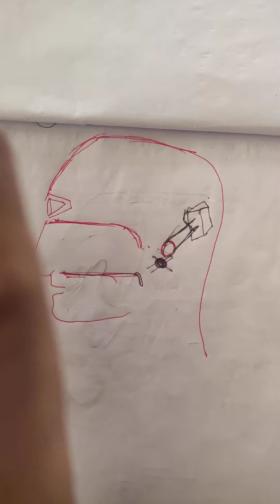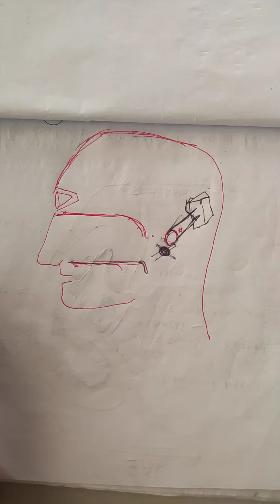Middle Ear part - 4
@hasib shahrier niloy